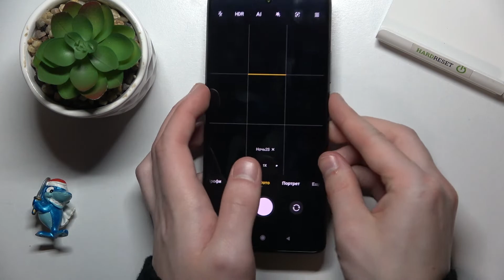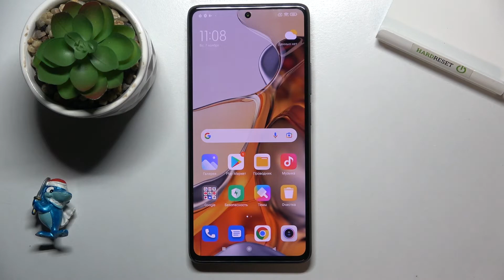Как включить линию горизонта на Xiaomi 11T Pro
Доброго времени суток, пользователи Xiaomi 11T Pro. В этом видеоролике мы покажем вам как включить линию горизонта на Xiaomi 11T Pro. Если вы хотите выравнивать горизонт в камере Xiaomi 11T Pro, то сейчас мы покажем вам помочь линию выравнивая в телефоне Xiaomi 11T Pro.

Как включить линию горизонта на Xiaomi 11T Pro? Как активировать выравниватель горизонта Xiaomi 11T Pro? Как сделать чтобы горизонт на Xiaomi 11T Pro выравнивался сам? Как делать ровные фотографии на Xiaomi 11T Pro? Для чего нужен горизонт на Xiaomi 11T Pro?